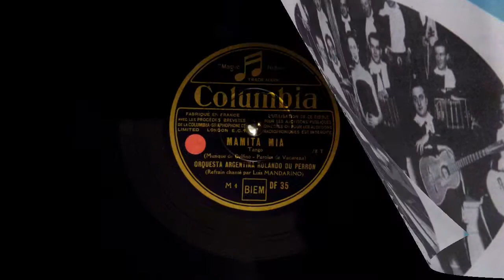Mamita mía - Orchestra Argentina Rolando du perron - Columbia - 1931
On my Columbia Viva-tonal 101 piano reflex arm reproducer 15 and new Sony external mic